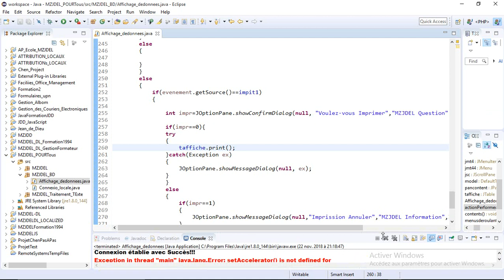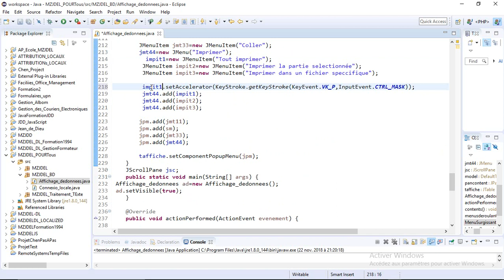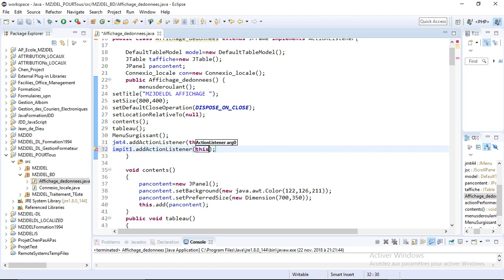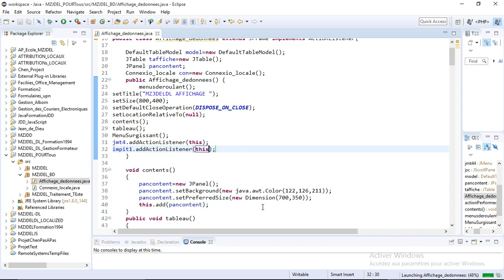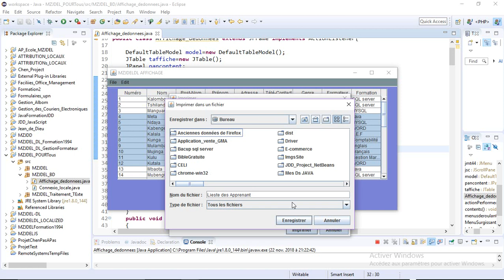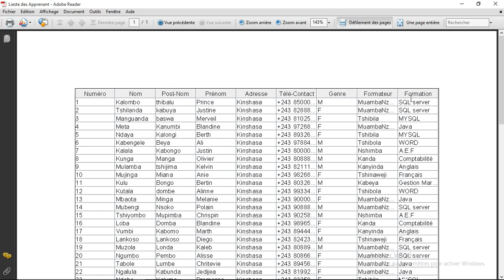MZJDEL Accelerateurs, Utilisation des touches clavier pour imprimer dans vos application Java